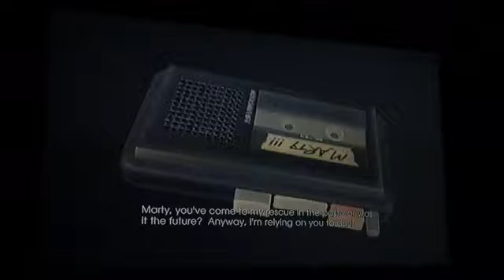where is doc (back to the future the game episode 1 #2)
Doc?